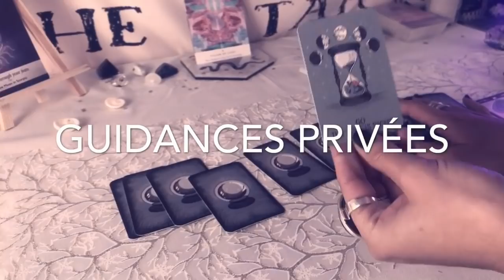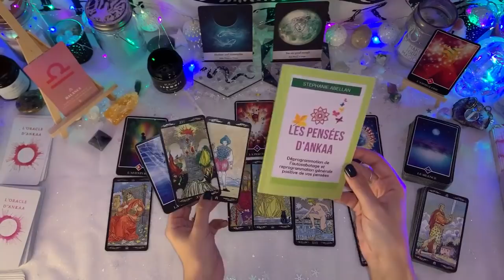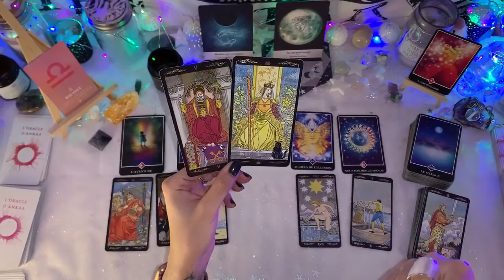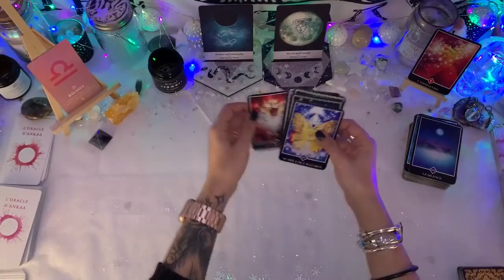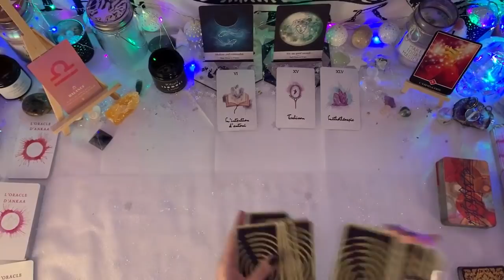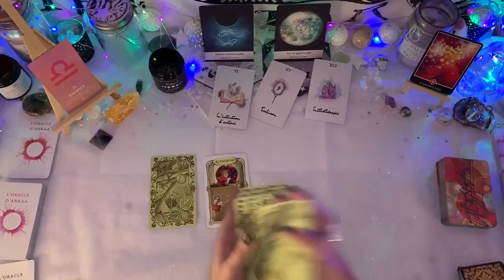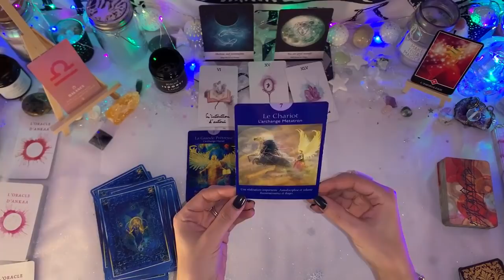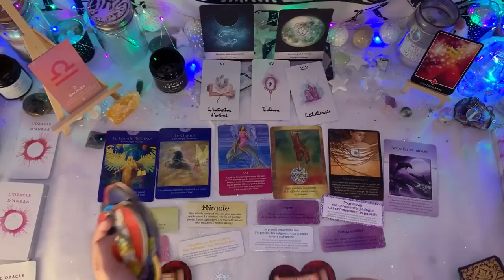Tirage ♎Balance♎ des énergies lunaires 🌑🌕| mars 2020 | Un mois fulgurant !!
Mango